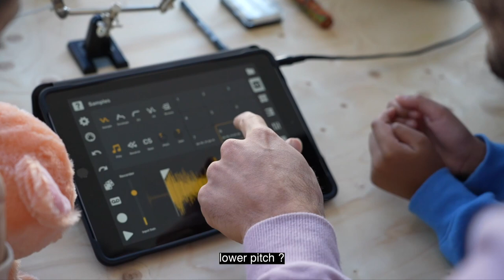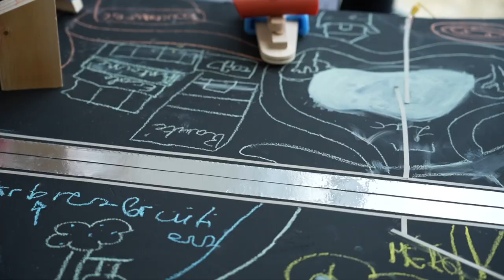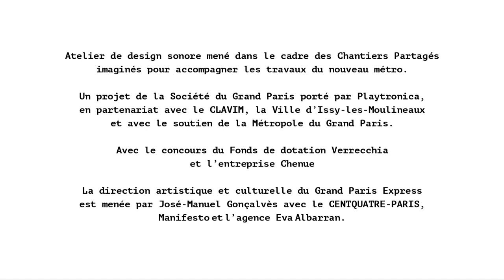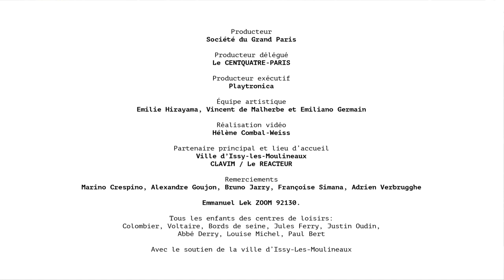Métrolodie, les déplacements du futur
80 children from Issy-les-Moulineaux have designed their journeys of the future with the Playtronica sound installation studio.
How will they get around their neighborhood in 5 years, when the new metro arrives? How will they get to the new station? What sound imaginary will accompany them?
They thus created models of their neighborhood with their “totem vehicles” which, by moving, thanks to Playtronica technologies, activate the sounds that the young people have picked up around them or invented.
Their goal: to re-enchant the city through the poetry of sounds and shapes.

80 enfants d’Issy-les-Moulineaux ont conçus avec le studio d’installations sonores Playtronica leurs déplacements du futur.
Comment se déplaceront-ils dans leur quartier dans 5 ans, à l’heure de l’arrivée du nouveau métro ? Comment se rendront-ils dans la nouvelle gare? Quel imaginaire sonore les accompagnera?
Ils ont ainsi créé les maquettes de leur quartier avec leurs «véhicules totems» qui, en se déplaçant, grâce aux technologies Playtronica, activent les sons que les jeunes ont captés autour d’eux ou inventés.
Leur objectif: réenchanter la ville par la poésie des sons et des formes

Atelier de design sonore mené dans le cadre des Chantiers Partagés imaginés pour accompagner les travaux du nouveau métro. Un projet de la Société du Grand Paris porté par Playtronica, en partenariat avec la Ville d’Issy-les-Moulineaux et avec le soutien de la Métropole du Grand Paris.
Avec le concours du Fonds de dotation Verrechia et l’entreprise Chenue

La direction artistique et culturelle du Grand Paris Express est menée par José-Manuel Gonçalvès avec le CENTQUATRE-PARIS, Manifesto et l’agence Eva Albarran.